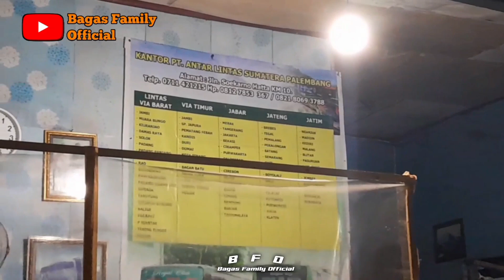Pak Alex Souss Driver 2 - ALS 270, Mantan ALS 140 Pemain Palembang👍‼️Hujan, Jalan Ga Kelihatan🤭‼️